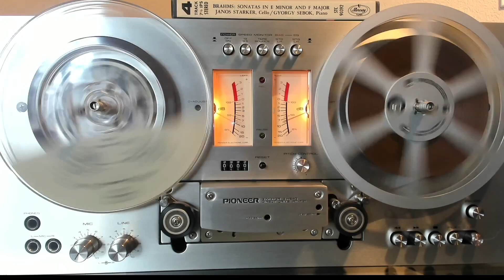Brahms: Janos Starker, Gyorgy Sebok - Sonatas For Cello And Piano Mercury Living Presence SIDE A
Brahms: Janos Starker, Gyorgy Sebok - Sonatas For Cello And Piano Mercury Living Presence SIDE A Reel to Reel

1965 Mercury Living Stereo STC90392 -

24 Bit 48.kHz transfer

Sonata For Cello And Piano No. 2 In F Major, Op. 99
Allegro Vivace
Adagio Affetuoso
Allegro Passionato
Allegro Molto

Equipment Used: Korg DS-DAC-10R, Pioneer RT-701 Reel to Reel, MacBook Air M1, Logitech Brio 4K.